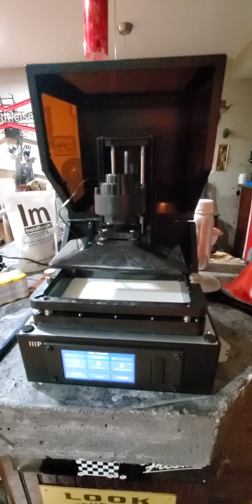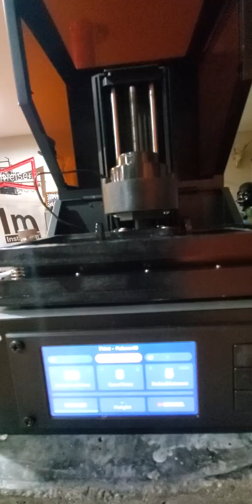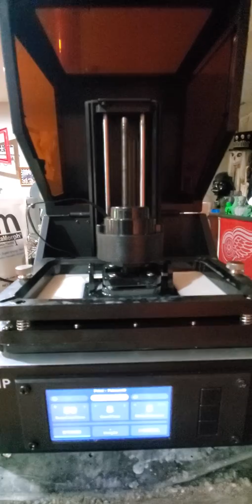Monoprice mini SLA printer problem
is just a short video showing the issue I'm having with my monoprice mini SLA printer the bed is not locking properly into the lifting arm and it comes loose and ruins the print